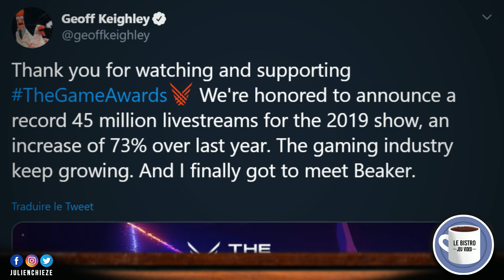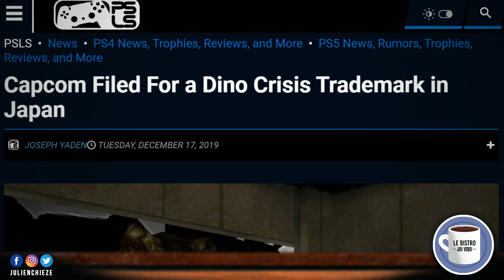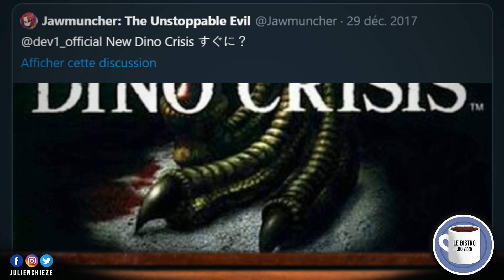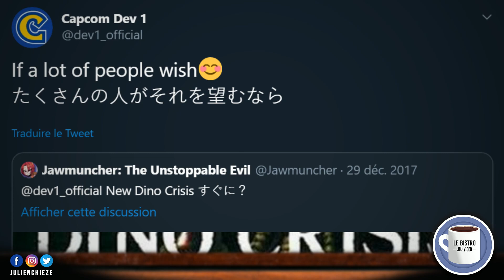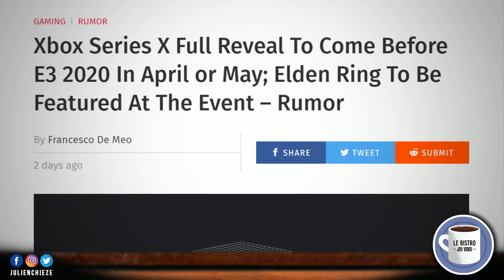Dino Crisis de retour ? PlayStation transforme sa manette, un événement Xbox Series X avant l'E3 ?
Au menu du Bistro du Jeu Vidéo épisode 235 : Les Game Awards sur le toit du monde, Capcom dépose la marque Dino Crisis, Resident Evil 3 dévoile des nouveautés, PlayStation transforme sa manette, un événement dédiée à la nouvelle Xbox avant l'E3 ?

(à respecter sous peine de voir son message supprimer, voire son compte banni par la modération)
- Respecter les autres, pas d'insultes ou propos dénigrants à répétition
- Pas de liens (on ne peut les vérifier individuellement, ils seront donc supprimés)
- Pas de spams de messages